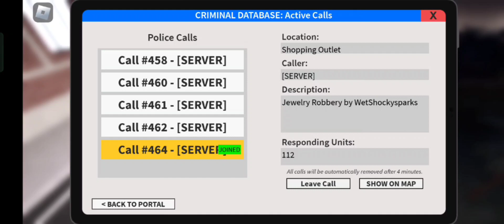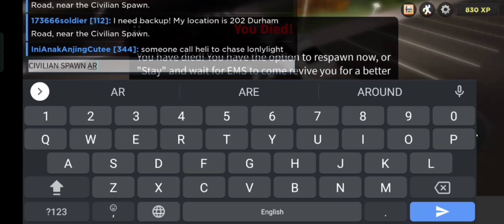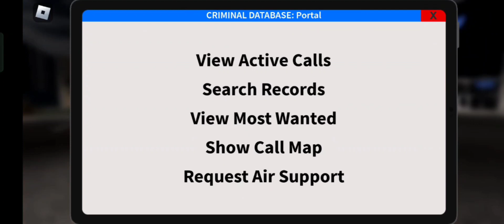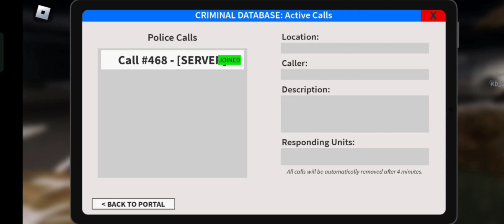ERLC | cop | patrol | response | chase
me lazy again